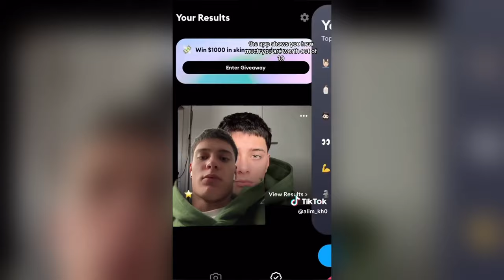The Most Unexpected Glow Ups | TikTok Compilation #18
If you like Glow ups , then you'll love this compilation! It features all the funny videos from this year, as well as some of the stunt videos that fans love. Whether you're a student, a doctor, or just a fan of funny videos, this compilation is a must-watch!